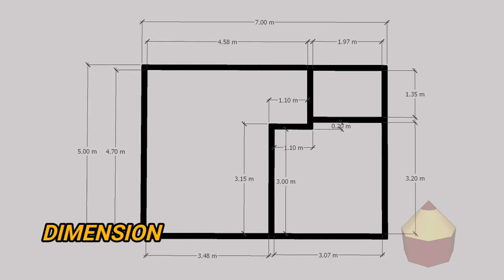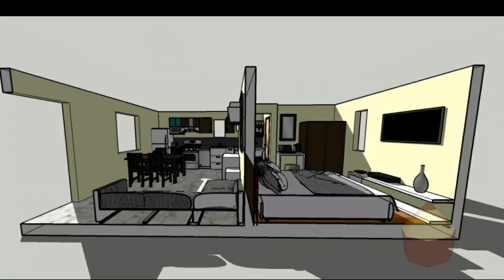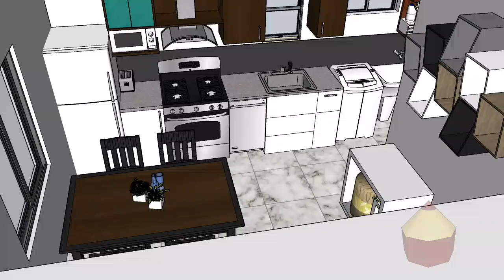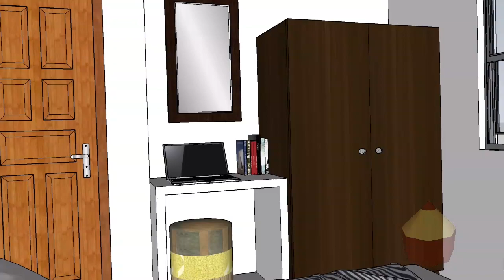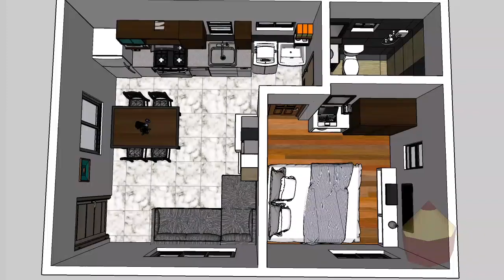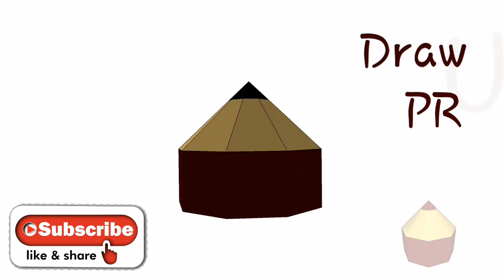Small House Design with 1 Bedroom